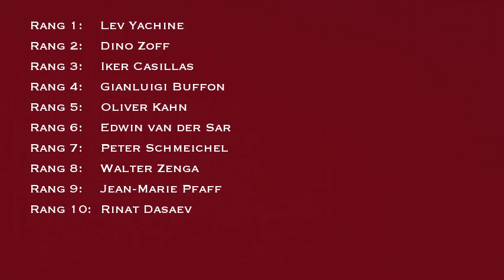Top 10 des meilleurs gardiens de buts de l'Histoire du football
Meilleurs gardiens au monde